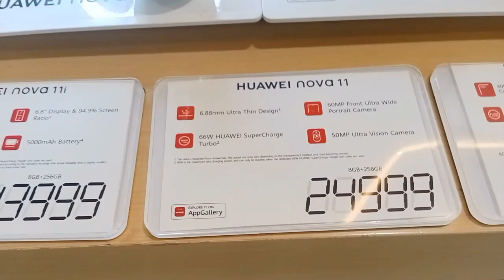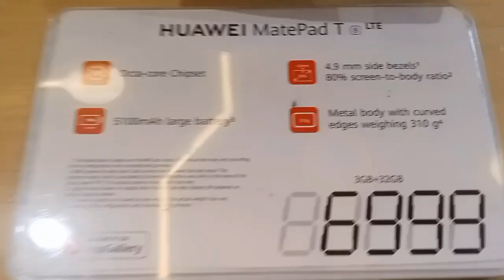Price Update Huawei Robinson Naga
yung mga nag hahanap ng Huawei punta lang kayu ng Robinson mall Naga 3rd floor salamat sa walang sa we ang supporta mga ka diskarten❤️ lab you all